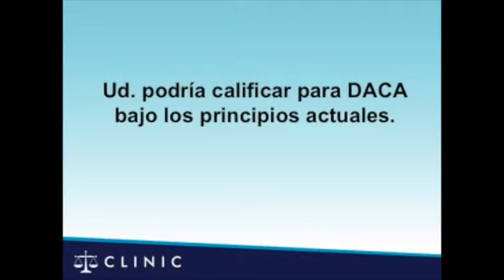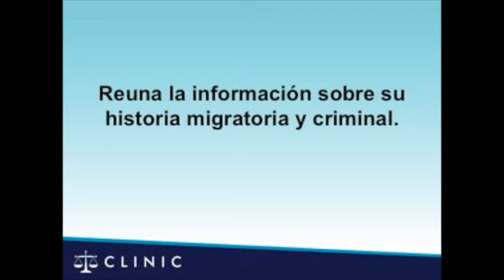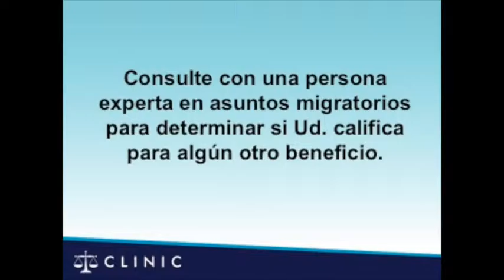Update on DACA (En Espanol) 6/18/2015